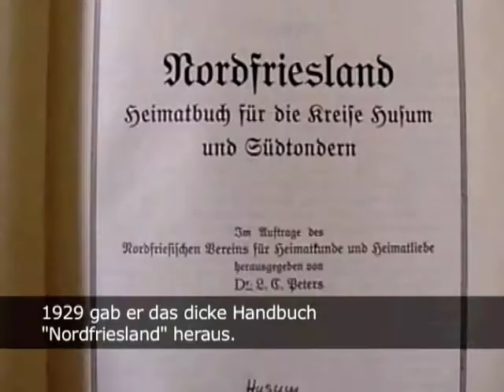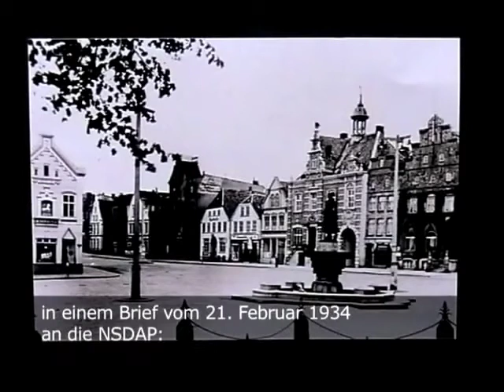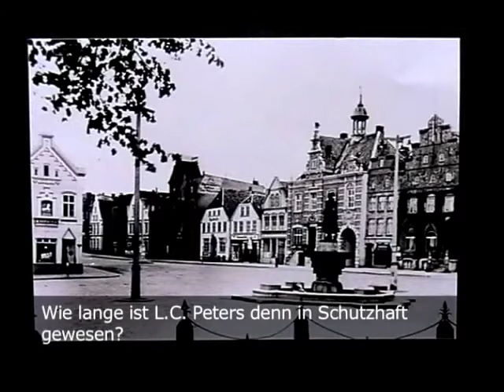L.C. Peters - Trailer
Ein Film von Claas Riecken.
Der Föhrer Friese Lorenz Conrad Peters (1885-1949), genannt „Lonje", ist als Dichter,
Heimatforscher und friesischer Beweger in die Geschichte Nordfrieslands eingegangen. Nach
einem Studium, u.a. in Kiel, wo er 1912 zum Dr. phil.
promoviert wurde und der Teilnahme am Ersten
Weltkrieg, aus dem er mit einem sogenannten
„positiven Fronterlebnis" zurückkehrte, wurde er
Studienrat in Husum und stritt im deutsch-dänischen
Grenzkampf nach 1920 leidenschaftlich für die
deutsche Seite. Als Freimaurer geriet er ab 1933 ins
Fadenkreuz örtlicher Nazis, die einen Aufmarsch
organisierten, wobei man ihm die Fenster einwarf
und ihn in Schutzhaft nahm. Nach 1945 sah L.C.
Peters die Zukunft eines freien Friesentums an der
Seite Dänemarks, was ihm von einigen ehemaligen
Kampfgefährten der 1920er Jahre als „Verrat" ange-
lastet wurde. Der Film transportiert neue Forschungs-
ergebnisse zu L.C. Peters Leben, indem seine Mitgliedschaft in der Kieler Studentenverbindung
„Albingia" in Beziehung zu seiner friesischen Arbeit gesetzt wird. So schrieb „Lonje" bekannte
Föhrer Lieder, die auf studentische Kommerslieder zurückgehen, aber er nutzte die Albingia
auch für wissenschaftliche Kontakte, etwa zum Frühgeschichtler Alfred Tode oder zum Leiter
des Husumer Museums Fritz Tidelski. Wissenschaftler, aber auch Föhrer Bekannte und
Verwandte von L.C. Peters kommen zu Wort.
24 Minuten
Originaltitel: Lorenz Conrad Peters - En Fering(en) för Nuurdfresklun
Deutsche Untertitel
Erster friesischer Film auf den Husumer Filmtagen